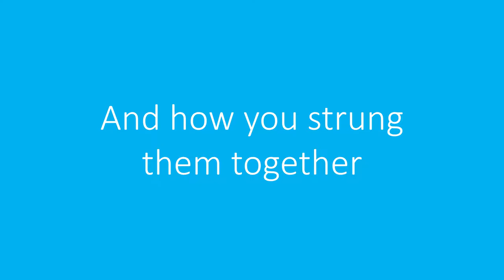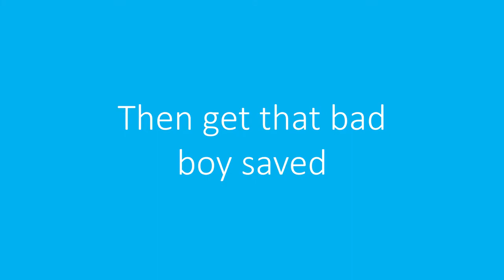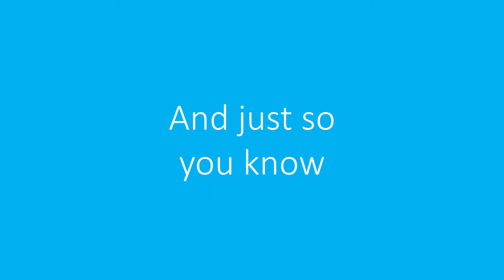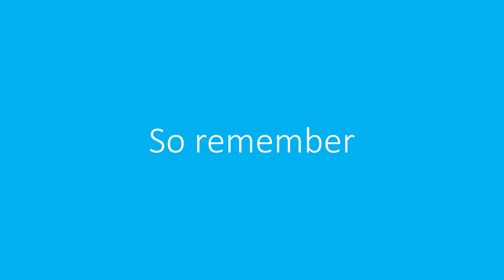Saving a Search on EBSCO AMED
There will be times when you want to save a search string so that you can come back and work on it again or simply rerun it in the future. This video will show you how to do that.